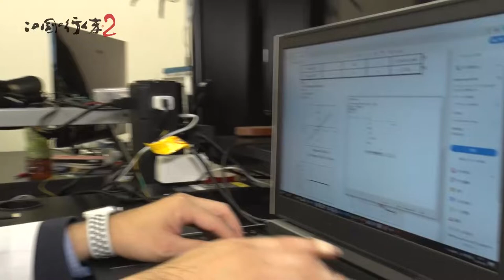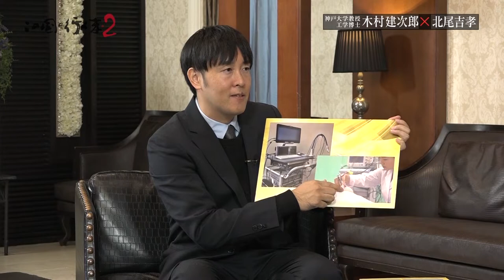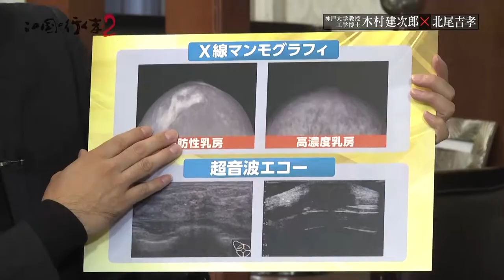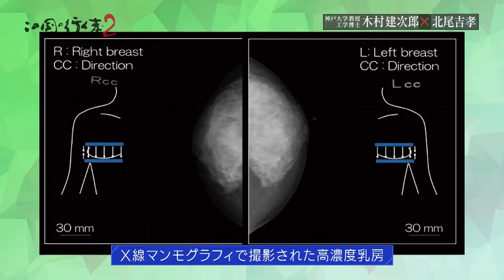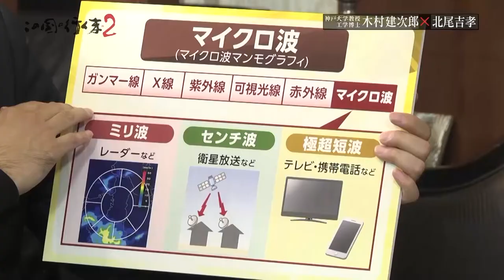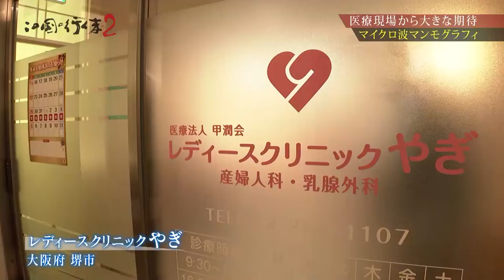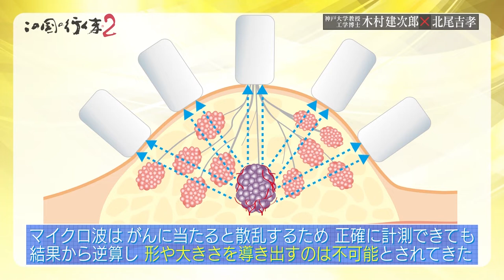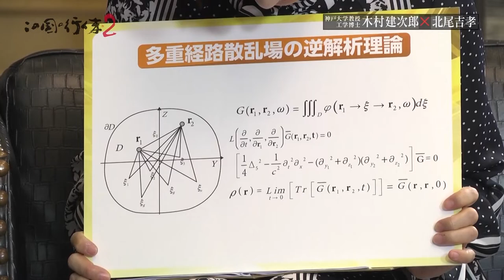#86／乳がんの画期的な検査機器を開発／神戸大学 数理データサイエンスセンタ 教授 木村 建次郎／この国の行く末２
【番組概要】
応用数学の未解決問題「波動散乱の逆問題」を解決し、乳がんの画期的な検査機器マイクロ波マンモグラフィを開発。痛みを抑え、正確性や早期発見に役立つとして注目されている。
「この国の行く末２　－テクノロジーの進化とオープンイノベーション－」

ＳＢＩホールディングス株式会社 代表取締役社長 北尾吉孝をナビゲーターに、医療･エネルギー・金融・AI・ロボティクスなど、各分野の最前線で活躍するトップランナーをゲストにお招きし、日本と世界の未来について語り合う番組。

ＳＢＩホールディングス株式会社　代表取締役社長　北尾吉孝
竹内香苗